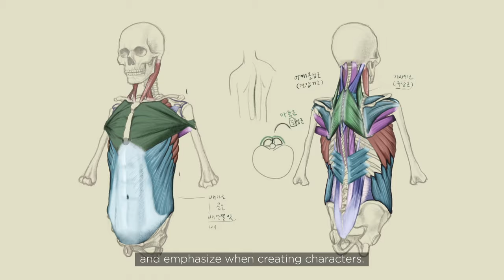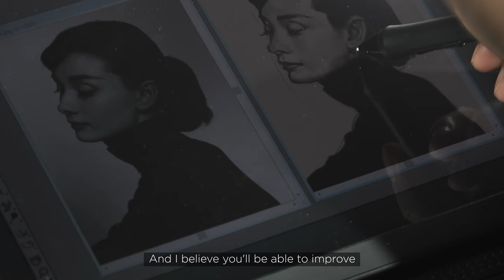Illustrator - Jeonghyun Seok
[Online Class] Illustrator - Jeonghyun Seok